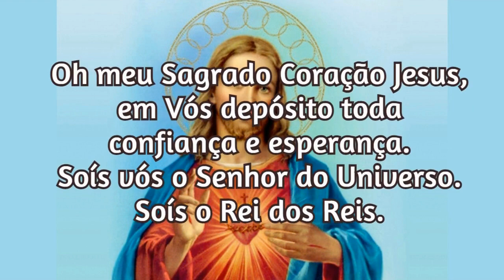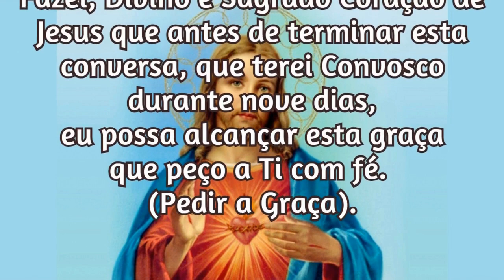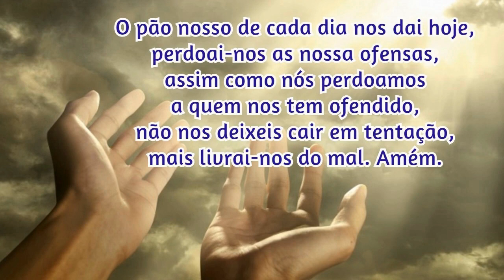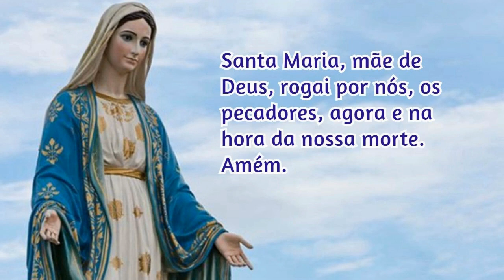27/03/2022 Pedir uma Graça Sagrado Coração de Jesus